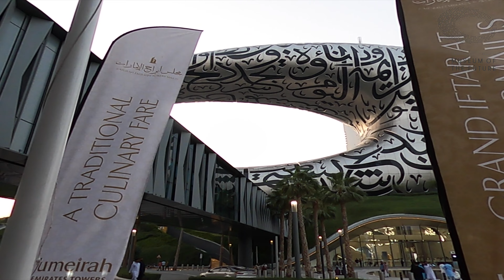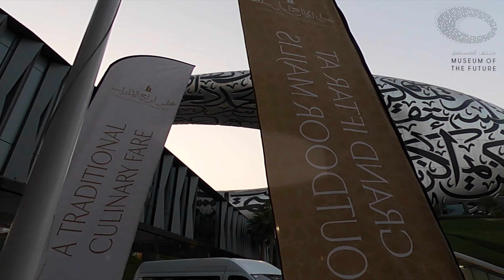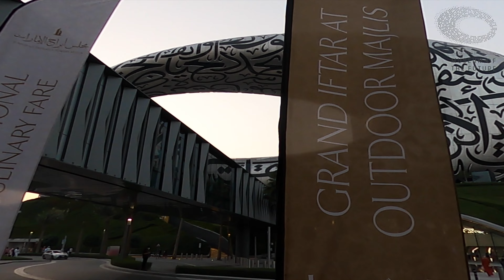4K | Most Beautiful Building In The World | museum of the future Dubai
Most Beautiful Building In The World | museum of the future Dubai | 4K
The Museum of the Future welcomes people of all ages to see, touch, and shape our shared future. Go on a journey through possible futures and bring hope and knowledge back to the present. The Most Beautiful Building on Earth,
The  Museum of the Future (Arabic: متحف المستقبل)[1]  is an exhibition space for innovative and futuristic ideologies, services, and products. Located in the Financial District of Dubai, UAE, the Museum of the Future has three main elements: green hill, building, and void. Founded by the Dubai Future Foundation. It was set to open in 2021, but as of December of that year had yet to fully do so. The Government of the United Arab Emirates later opened the museum on 22nd February of 2022.[6] The choice of the date was officially made because the 22nd of February 2022 is a palindrome date.
The goal of this museum is to promote technological development and innovation, especially in the fields of robotics and artificial intelligence (AI).
While the Museum is still being finished, it has staged several individual exhibitions over the last few years.
Mohammed bin Rashid Al Maktoum, ruler of Dubai and Vice President and Prime Minister of the UAE, announced on 4 March 2015 plans to establish the Museum of the Future after it was showcased in February 2015 during the Government Summit.
On 7 February 2016, Mohammed bin Rashid inaugurated the Museum of the Future exhibition as part of the World Government Summit 2016. On 24 April 2016, Mohammed bin Rashid launched 'Dubai Future Foundation'. Under the new structure, the Museum of the Future became a part of the Dubai Future Foundation.
On 10 February 2017 and 9 February 2018, the Museum of the future opened temporarily at Madinat Jumeirah during the World Government Summit.
On 22 February 2022, the Museum of the Future was officially opened at 7pm Dubai Time.[13] The opening ceremony and the right to open the Museum were given to Sheikh Mohammed bin Rashid Al Maktoum; alongside Sheikh Hamdan bin Mohammed bin Rashid Al Maktoum, Crown Prince of Dubai, and Sheikh Maktoum bin Mohammed bin Rashid Al Maktoum.
One of the world’s most complex structures,[21][5] the Museum of the Future was designed by Killa Design architecture studio and engineered by Buro Happold.[22][5] The building aims for a LEED Platinum rating in terms of its green rating.[23][24][5]

The exterior façade of the building comprises windows that form an Arabic poem by Dubai's ruler about the emirate’s future.[22] The words written on the Dubai Museum of the Future are 3 quotes from Sheikh Mohammed bin Rashid Al Maktoum, Vice President and Prime Minister of the United Arab Emirates are:

·      We won't live for hundreds of years, but we can create something that will last for hundreds of years.

·      The future will be for those who will be able to imagine, design and build it, the future does not wait, the future can be designed and built today.

·      The secret of the renewal of life, the development of civilization and the progress of humanity is in one word: innovation.

This torus-shaped shell sits on top of the building and comprises 1,024 fire-retardant composite panels clad in stainless steel, and each of which has a unique 3D shape to create the Arabic script.
Killa Design and Buro Happold developed new parametric design and Building Information Modelling (BIM) tools, including a growth algorithm that employs digital means to grow the internal steel structure.[ Danem Engineering Works was one of the steel structure contractors for the project.
The museum has seven floors dedicated to different exhibitions. Three floors focus on outer space resource development, ecosystems and bioengineering, and health and wellbeing.The other floors showcase near-future technologies that address challenges in areas including health, water, food, transportation, and energy, while the last floor is dedicated to children.

أجمل بناء في العالم | متحف المستقبل بدبي
Pinaka Magagandang Gusali Sa Mundo | museo ng hinaharap na Dubai
edificio más hermoso del mundo | museo del futuro Dubái
Edifício mais bonito do mundo | museu do futuro Dubai
plus bel immeuble du monde | musée du futur Dubaï
Самое красивое здание в мире | музей будущего Дубай
Das schönste Gebäude der Welt | Museum des zukünftigen Dubai
L'edificio più bello del mondo | museo del futuro Dubai
世界上最美丽的建筑 | 迪拜未来博物馆
世界上最美麗的建築 | 迪拜未來博物館
दुनिया में सबसे खूबसूरत इमारत | भविष्य का संग्रहालय दुबई
ലോകത്തിലെ ഏറ്റവും മനോഹരമായ കെട്ടിടം | ഭാവി ദുബായ് മ്യൂസിയം
Cea mai frumoasă clădire din lume | muzeul viitorului Dubai
Moaiste gebou yn 'e wrâld | museum fan 'e takomst Dubai
বিশ্বের সবচেয়ে সুন্দর ভবন | ভবিষ্যতের দুবাইয়ের যাদুঘর
世界で最も美しい建物| 未来のドバイ博物館
세계에서 가장 아름다운 건물 | 미래 두바이 박물관
Smukkeste bygning i verden | fremtidens museum i Dubai
Най-красивата сграда в света | музей на бъдещия Дубай